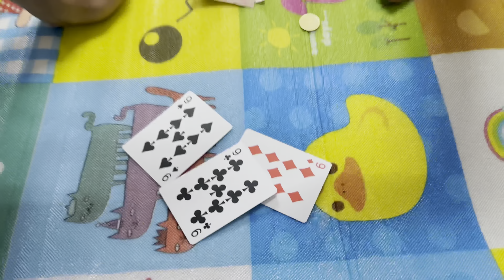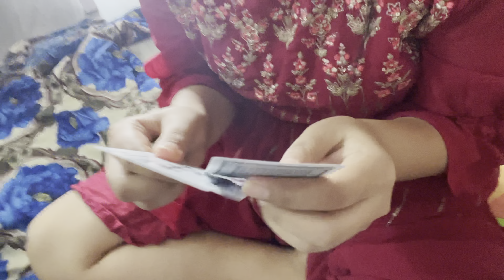Dashain 2080 In Thailand ✨||Vlog~12|| Thailand Diaries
Happy dashain to everyone ✨